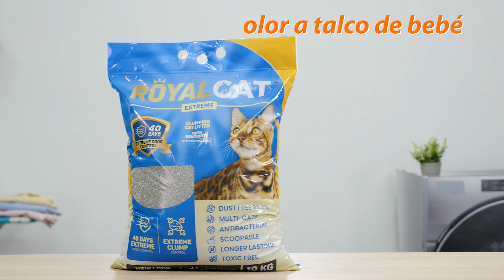Arena Royal Cat para Gatos con Aroma a Talco de Bebé | Agrocampo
"Con la arena para gatos Royal Cat aroma a talco de bebe tendrás el producto perfecto para cuidar la higiene de tu gato y prevenir a tu hogar de adquirir malos olores. Cuenta con una poderosa fórmula extraaglutinante al estar elaborada a partir de bentionita, lo cual le permite aglomerar los deshechos en el momento en que entran en contacto con la humedad. De esta manera te facilitará la limpieza de la arenera de tu gato y además prevendrá la liberación de malos olores. Gracias a estas propiedades es una arena ideal para hogares con varios gatos. Royal Cat cuenta es 99.9% libre de polvo, antibacterial y libre de componentes tóxicos. Encuéntrala disponible en 3 diferentes presentaciones: 5 kg, 10 kg y 14 Lb.

✅  Cuenta con poder extra aglomerante.
✅  Aroma a talco de bebe.
✅  40 días de control de olores.